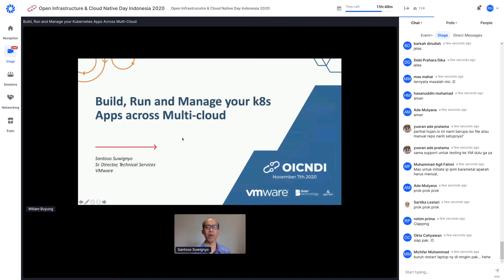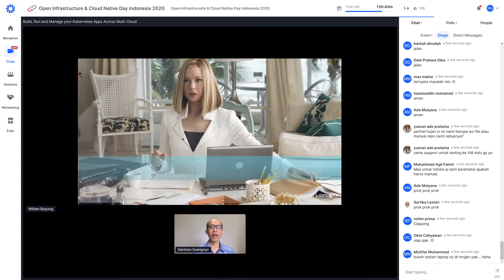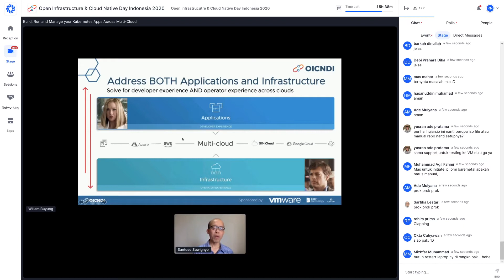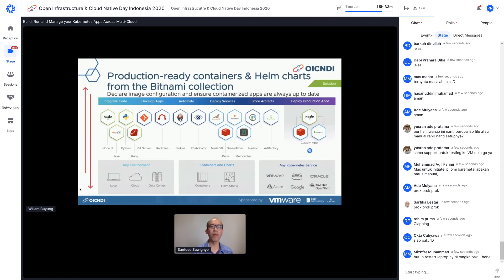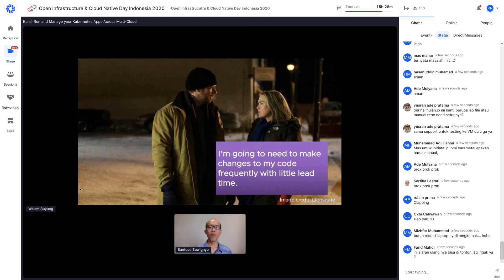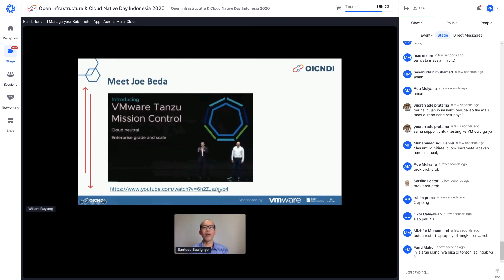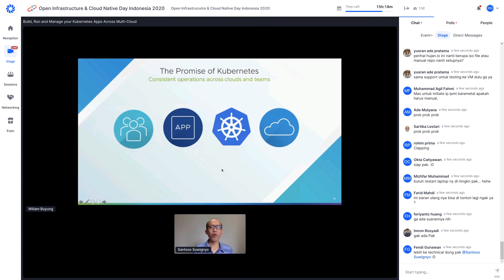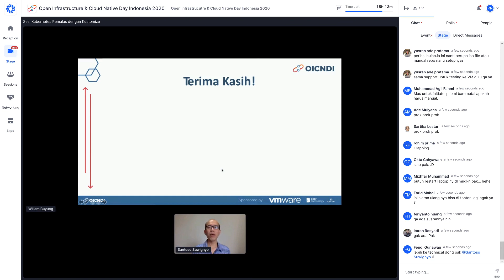OICNDI 2020 - Keynote #2: Santoso Suwignyo (Build, Run, and Manage Your Kubernetes Apps Across ...)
Open Infrastructure & Cloud Native Day Indonesia 2020 is a collaboration event of two Global Open Source Projects related to Infrastructure & Cloud. Collaborated with OpenStack Indonesia, Cloud Native Indonesia, Open Networking Indonesia, Gimpscape ID this event was held on November 7th, 2020 virtually.

All outstanding speakers & participants for joining this online event.

On-screen:
Santoso Suwignyo - Senior Director, Technical Services at VMware.